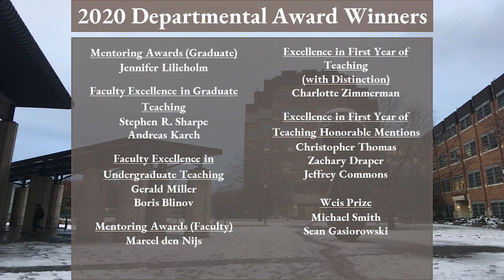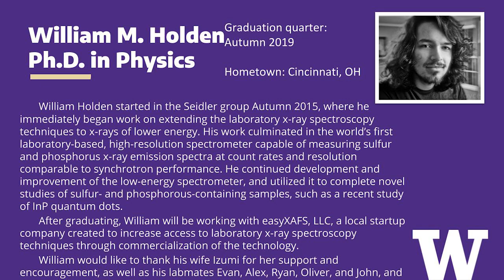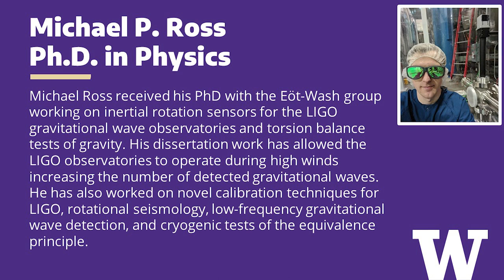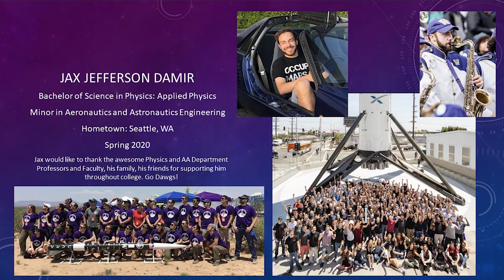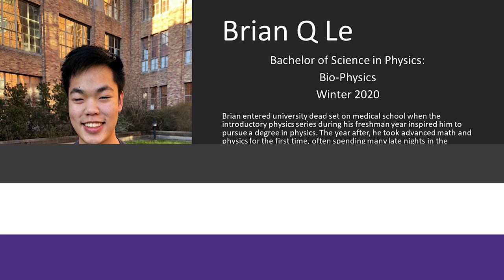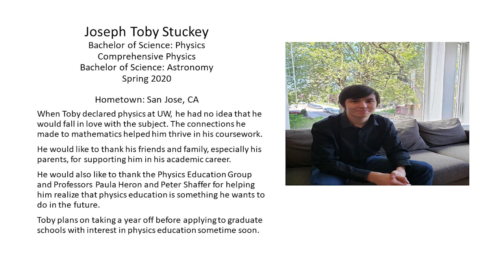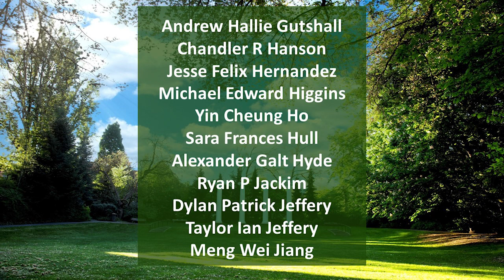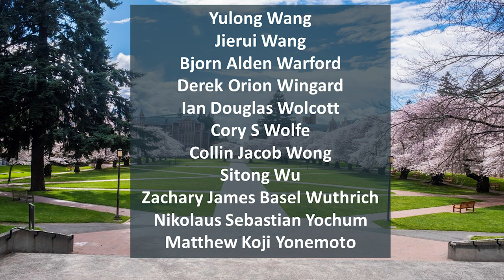Physics Virtual Graduation Ceremony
Department of Physics 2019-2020 Graduating Class

On Saturday, June 13 at 10am, we will honor the accomplishments of our wonderful graduates from the 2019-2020 school year with presentations by students and faculty.